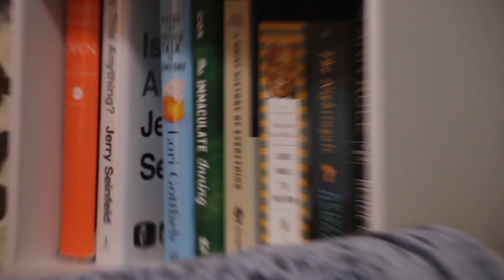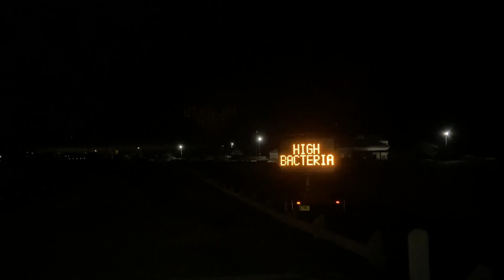We are Addicted to Dating Apps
Funny episode about dating apps making you feel like cr*p about yourself and alienating you from your humanity.

If I see another hinge prompt about how quirky day dr*nking is or that you LOVE The Office I'm gonna go bananas. Seriously. There has to be more to it. I have my faults. Plenty of them. But I can't help but feel distant from people while using these things. Easiest way to get God's honest feedback on yourself. I've been off the apps for a few months but hopped on Hinge last night while getting some last minute B-Roll for this episode. It sucked me in. Updated my profile with funny prompts (I am a comedy writer after all)... People don't understand why I do this. I have to. That's why. I have no choice in the matter. That's what it means to be an artist. The work pulls you in. The world is a scary and dark place full of suffering. Life can end suddenly without reason. It's important to laugh where you can. I love all of you forever.